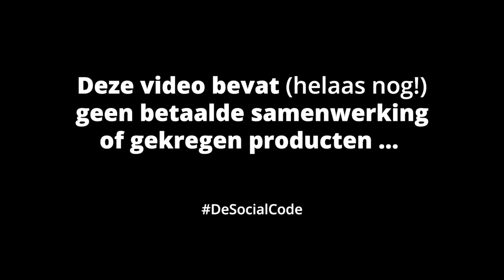#010: 3 tips om sneller en makkelijker een berg op te fietsen met je MTB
In Vlog010 neem ik je mee naar een clinic 'bergop fietsen' door Marco Glastra van het Utrechtse Heuvelrug Triathlon Team (UHTT). Marco heeft zijn skills heeft opgedaan in de tijd dat hij met de MTB top van Zuid Afrika streed in o.a. de Cape Epic. Daar is het vaak lang en stijl. Bij het parcours van Kwintelooijen (tussen Rhenen en Veenendaal) gingen wij afgelopen zondag, na de nodige oefeningen, aan de slag met kort en stijl.

Marco legt in deze vlog uit waarom mountainbiken (MTB) de perfecte fiets training is voor triatleten in de winter:
- het is automatisch een interval training,
- een full body workout dus goed voor alle sporten en
- de stuur kunsten in het bos komen altijd goed van pas.

Maar wat als de M van MTB ... echt steil wordt? Zit je dan nog fris op je fiets? Zit je er überhaupt nog op? Met de 3 handige tips die Marco gaf in deze clinic gaat dat vast lukken!

Verder komt nog langs in dit vlog:

- het Utrechtse Heuvelrug Triathlon Team (UHTT), de kersverse triatlon vereniging waar ik (bestuurs)lid van ben. Kijk voor meer info of een proeftraining op

- het platform Love2Workout van Cristel Zwart, waar ik mijn sportverhaal mag gaan delen. Neem een kijkje op

- de Pyramide Duathlon op in Austerlitz (tevens NK Crossduathlon). Kijk voor meer info & inschrijving op

- de Kwintelooyen Winter Run rondom recreatiegebied Kwintelooyen, Kijk voor meer info & inschrijving op

De 10e uit een serie over mijn reis op weg naar de Marathon van Rotterdam, wellicht deelname aan de nationale triathlon competitie en alles wat ik onderweg tegenkom.